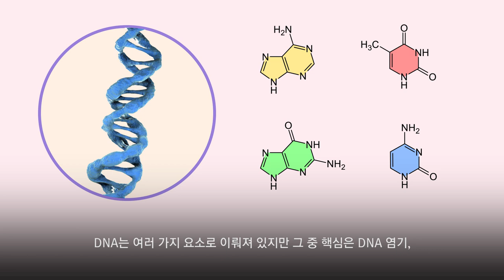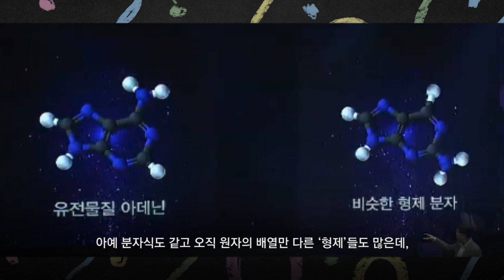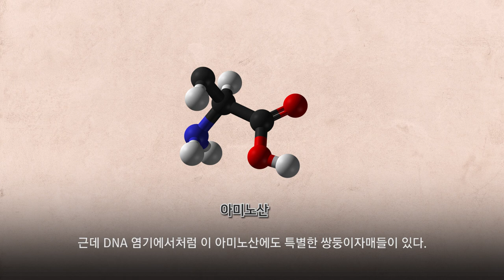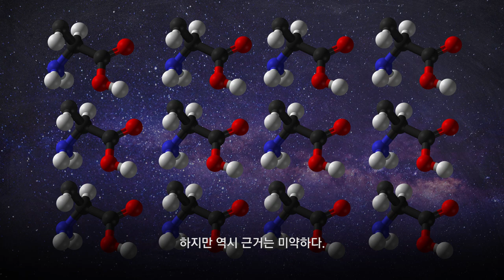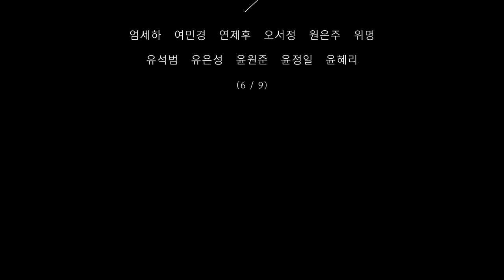[카오스 술술과학] 거울아 거울아, 세상에서 제일 예쁜 분자가 뭐니?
[카오스 술술과학] 분자空학

2018 가을 카오스 강연_ 화학의 수수께끼, CheMystery
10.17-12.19 매주 수요일 오후 7시 30분에 네이버TV에서 생중계 됩니다!

Graphics - Created by Freepik.com